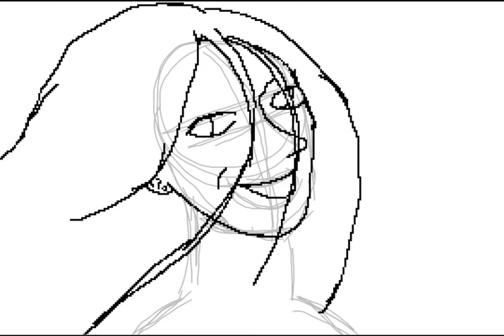Speed Sketch Paint Pixel Art IbisPaint My Ideal Woman META #4000